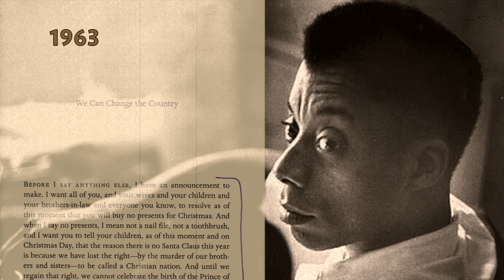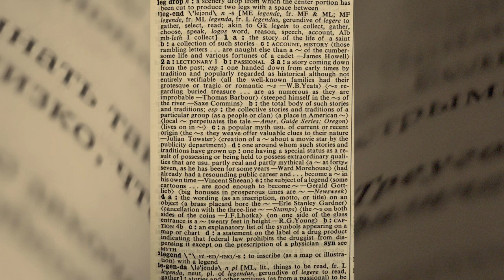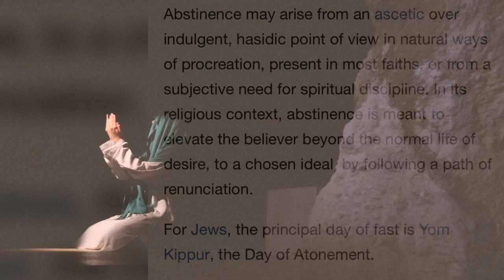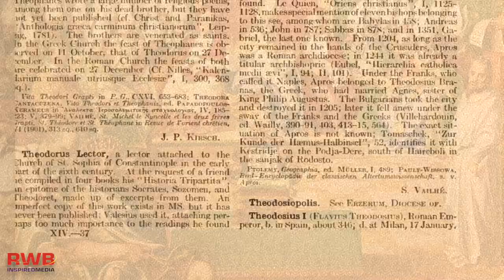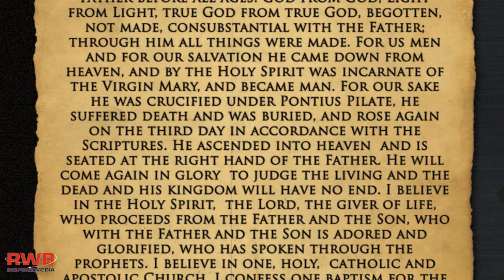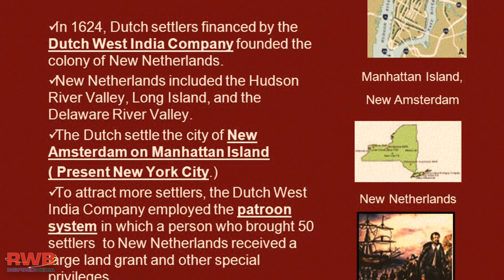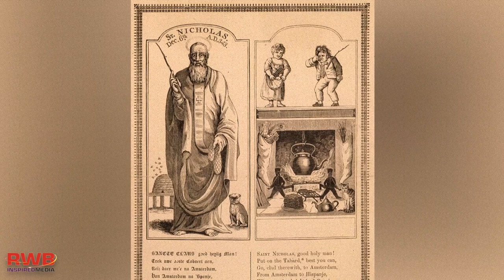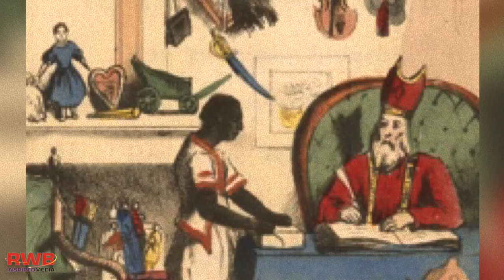Saint Nicholas and the Evolution of Santa Claus. How Myth and Fantasy Became Tradition.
Merry Christmas! The perfect time for some backstory on someone we think we know. This is a story about the seeds of tradition.

The stories we tell about people, time after time – over time – create legend. To be legendary is to be repeatedly talked about in stories, all the glorious and grievous details of which may or may not be absolutely true.

Let’s talk about a Christmas legend. He was orphaned as a child, after his parents died in a disease epidemic, and was raised by his uncle, who was bishop of a small town. The uncle raised his nephew in the church and our legend became a young religious devotee. Today, he is a household name. We’ll trace how this came to be.

First, from 1963, James Baldwin gives his thoughts about Christmas that year.

Happy Feast Day!